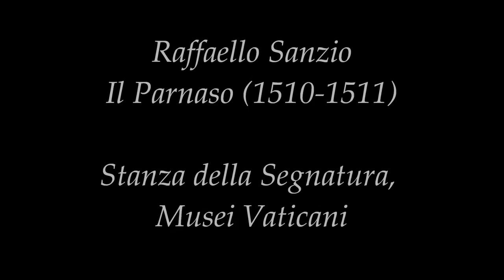Monteverdi "Zefiro torna" - Nuria Rial, Philippe Jaroussky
DEDICATED TO MY DEAR FRIEND FROM LIGURIA, ITALY

An interesting analysis of the characters depicted in the first painting of this video, Minerva Expelling the Vices from the Garden of Virtue, can be found